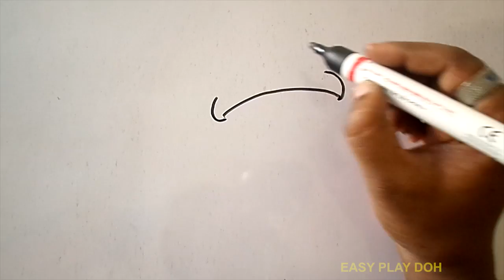How to Draw an Ice Cream Easy Step by Step - Learn Drawing for Kids | Drawing Tutorial for Beginners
How to Draw a Cartoon Snake Easy Step by Step for Children - Learn to Draw Cartoons for Kids

How to Draw a Cartoon Paint Brush Easy - Coloring Pages for kids to Learn Drawing and Coloring

How to Draw an Aquarium Fish Easy Step by Step - Learn Drawing for Children Kids Beginners

How to Draw a A Girl with Soft Pastels Step by Step for Children - Learn Drawing for Beginners

How to Draw Numbers in 3D Learn Numbers for Children - Kids Toddler Learning Videos | Learn to Draw

How to Draw a Tiger Easy Step by Step - Learn to Draw for Beginners | Drawing Tutorial for Kids

How to Draw a Cartoon Dinosaur Easy Step by Step for Kids - Learn to Draw for Beginners

How to Draw a Cute Puppy Dog Easy Step by Step for Children - Drawing for Kids Drawing Tutorial

How to Draw a Little King Cartoon Easy Step by Step - Drawing and Coloring for Children

How to Draw a Bratz Doll Barbie Doll Easy Step by Step - Drawing and Coloring for Children

How to Draw a Boy Skateboarding Easy Step by Step for Children - Drawing for Kids Drawing Tutorial

How to Draw a Kangaroo for Children - Easy Step by Step Drawing for Beginners | Learn to Draw

How to Draw a Mouse Easy Step by Step for Children - Learn Drawing for Kids Drawing Tutorial

How to Draw a Truck Step by Step for Children - Drawing Tutorial for Beginners | Learn to Draw

How to Draw a Honey Bee Easy Step by Step Learn Drawing for Children Drawing Tutorial for Beginners

How to Draw and Coloring an Alligator Crocodile Easy Step by Step for Children - Learn to Draw

How To Draw A Duck Easy Step By Step for Kids - Drawing Tutorial for Kids | Learn Drawing for Kids

Pencil Shading for Kids - How to draw a Dog Easy Step by Step | Drawing Tutorial for Beginners

How to draw a Cow Easy Step by Step for Children - Pencil Shading for Kids | Learn to Draw for Kids

How to Draw a Dolphin Step by Step for Beginners - Drawing Tutorial Easy Step by Step for Kids

How to Draw a Castle Step by Step Easy for Children - Drawing Tutorial for Kids Learning